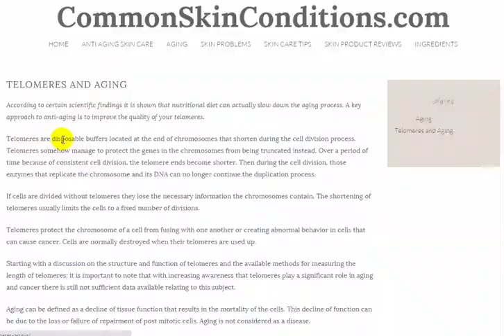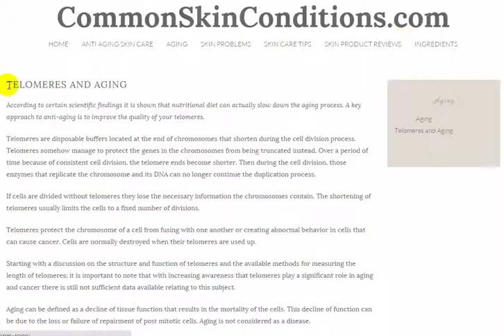Telomeres and Aging | Telomere Shortening and Skin Care Concerns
Today, we talk telomeres.  Many people don't know about the shortening of our telomeres, and that's a big problem.  I put it down in simple terms and explain the role of the telomere in skin care.

Also, we recently added a page about Telomeres and Aging, because it’s a topic that many people are interested in, and asking about.

Dr. Elizabeth Blackburn is the biological researcher who co-discovered Telomerase, which is an enzyme that replenishes something called “Telomeres.” She even shared a Nobel Prize with her colleagues as a result of the discovery.

I've never had much of a head for science, but here's as best as I can describe how I have come to understand all this: These “Telomeres” are short parts of our DNA at the end of our chromosomes – kind of like little caps at the ends of the strands. When our cells divide – which they do all the time – as we age, those little protective “caps” – the Telomeres -begin to shorten. And, at some point, if there isn’t enough Telomerase to protect the Telomeres, the cell stops dividing.

And, researchers believe that a number of signs of aging are related to shortened Telomeres.

And, some of these researchers believe that if the Telomerase can be replenished in ideal levels – which can be the tricky part - this could be interesting indeed for those studying the aging process. However, the current literature on the subject is careful to warn that there is a great deal more to this that needs further and - in-depth study.

Head over to the site to read more about Telomeres! We’ll see you there. As always, thanks for tuning in, and have a great day!

Check out some of our other videos too! UPDATE! We just added a video for Delfogo Rx's Telomere DNA Cell Cream!